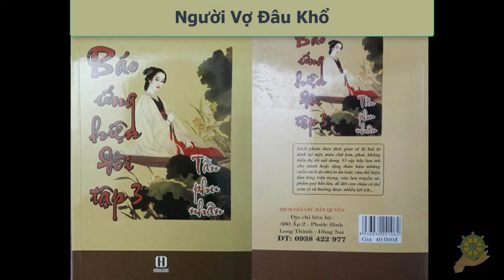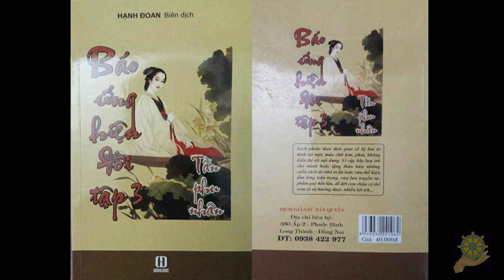24 Người Vợ Đâu Khổ [Báo Ứng Hiện Đời Tâp 3] - Hạnh Đoan - Tần Phu Nhân